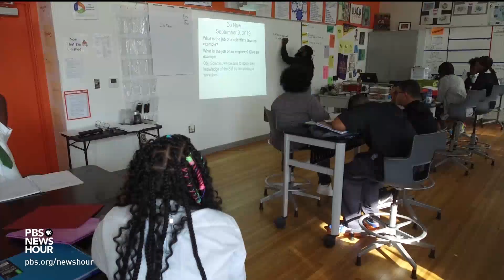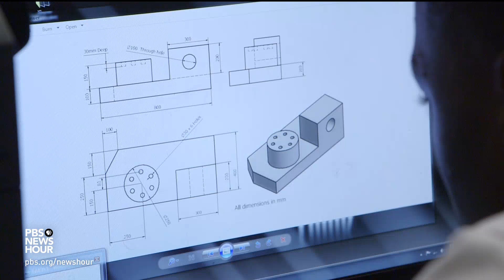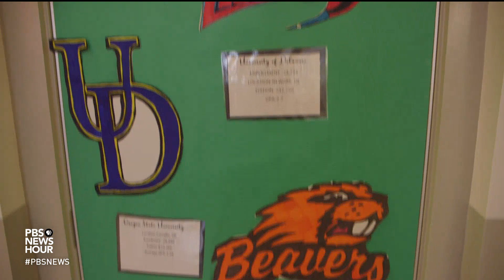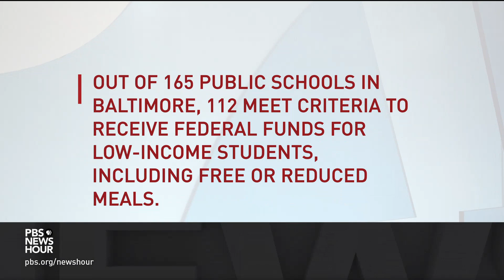How this Baltimore charter school puts kids in charge of their futures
Baltimore has long struggled with poverty, crime, high unemployment and a low public high school graduation rate -- around 70 percent. But one charter school for sixth through twelfth graders is bucking that trend, graduating 95 percent of seniors and sending them on to colleges or careers. Special correspondent Hari Sreenivasan reports on the unconventional curriculum of the Green Street Academy.